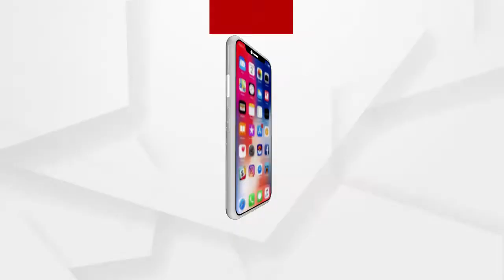ଆଜିଠୁ ଦ୍ବିତୀୟ ପର୍ଯ୍ୟାୟ ବଜେଟ୍‌ ଅଧିବେଶନ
ଏପ୍ରିଲ ୯ ପର୍ଯ୍ୟନ୍ତ ବସିବାକୁ ଥିବା ଏହି ବୈଠକରେ ୨୨ଟି କାର୍ଯ୍ୟ ଦିବସ ରହିଛି। ଅଧିବେଶନ କାଳରେ ସରକାରଙ୍କୁ ଘେରିବାକୁ ବିରୋଧୀ ବିଜେପି ଓ କଂଗ୍ରେସ ଯୋଜନା ପ୍ରସ୍ତୁତ କରିଛନ୍ତି.